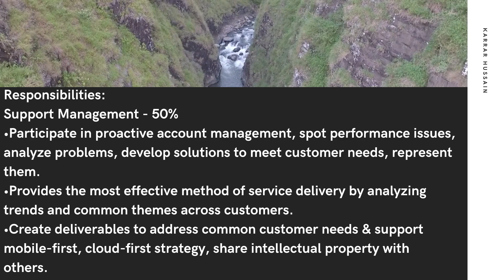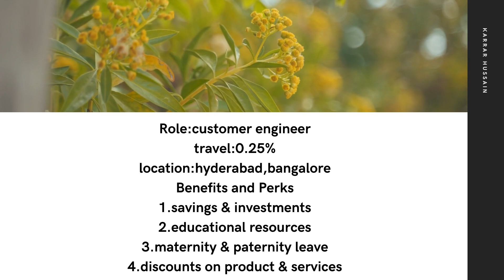Microsoft Recruitment 2021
MICROSOFT HIRING

Share this opportunity so that it reaches the right person who is in need right now. be there helpinghand

(No charges)
Below mention
Reference:Karrar Hussain